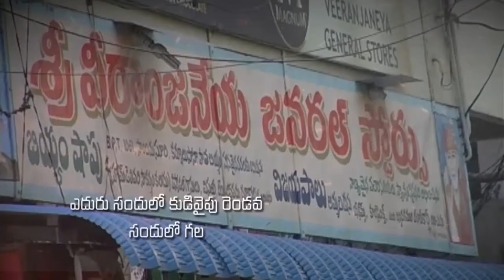Pastor Katuri Moses garu ||21-09-2019|| అంశం:స్తుతి చేయుట వలన పరిస్థితులు మారతాయి--పార్ట్-1...